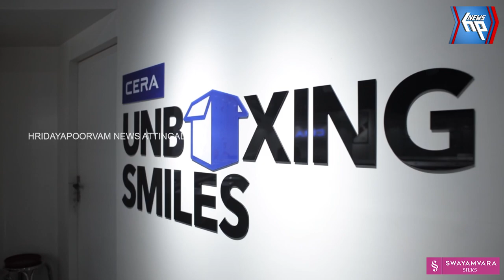ഇരട്ടപ്പന മാടൻനട തമ്പുരാൻ ക്ഷേത്രത്തിലെ സമൂഹപൊങ്കാല